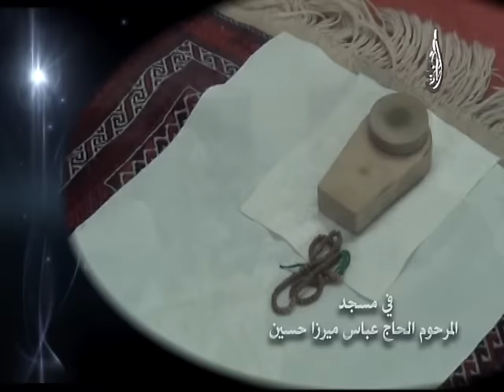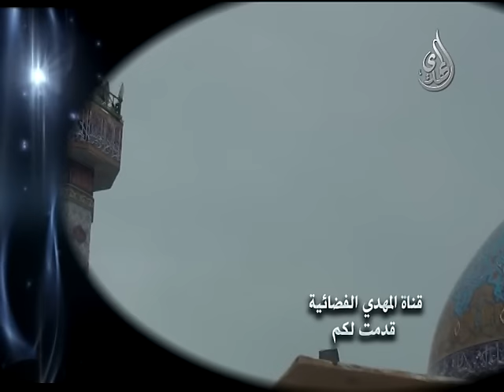خطبة الجمعة - السيد احمد الشيرازي - من هو المسرف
Nilesat
Frequency: 11555
Polarization: Vertical
Symbol Rate: 27500
Fec: 3/4